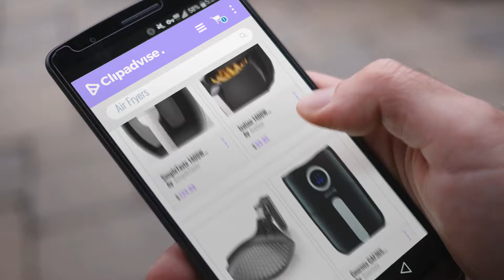Top 10 Air Fryer Fish [2018]: SimpleTaste 1400W Multi-function Electric Air Fryer with Rapid Air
New! 2019 Black Friday / Cyber Monday Air Fryers Deals and Updates.

Black Friday / Cyber Monday SimpleTaste 1400W Multi-function Electric Air Fryer with Rapid Air Circulation Technology, by SimpleTaste

Black Friday / Cyber Monday Ivation 1400W Electric Air Fryer for Healthy Low-Fat Air Frying with Little to No Oil - by Ivation

Black Friday / Cyber Monday Philips HD9910/21 Airfryer Non-Stick Grill Pan Accessory for Compact, Starfish model by Philips

Black Friday / Cyber Monday Gourmia GAF365 2.2 Qt Digital Air Fryer - Oil Free Healthy Cooking - 1 Touch Simple by Gourmia

Black Friday / Cyber Monday Upgraded 2017 Air Fryer Oven Best Seller Prime Easy Knobs - Extra Large 3.7 Quart 3.2 by NutriChef

Black Friday / Cyber Monday Habor Air Fryer, 3.8QT Air Fryer Xl Oven, Oilless Deep Fryer Cooker with Digital LCD by Habor

Black Friday / Cyber Monday GoWISE USA 3.7-Quart Programmable Air Fryer with 8 Cook Presets, GW22639 by GoWISE USA